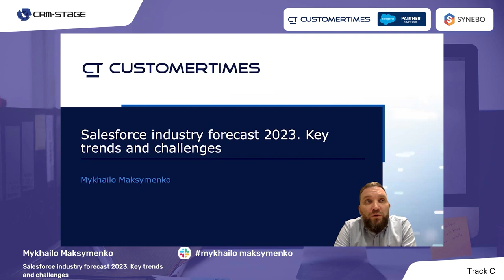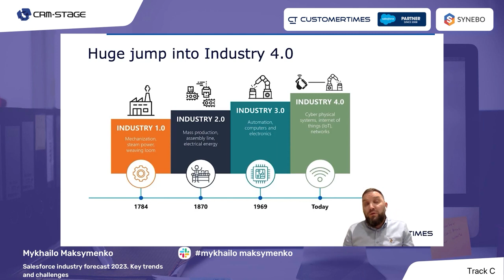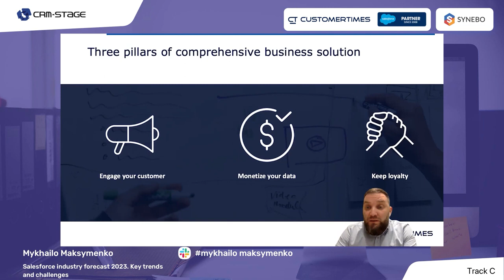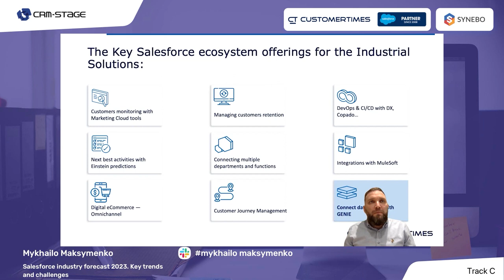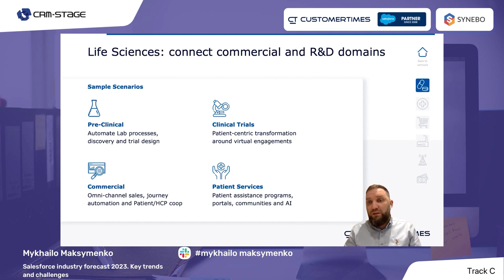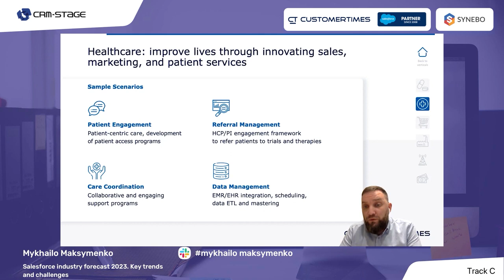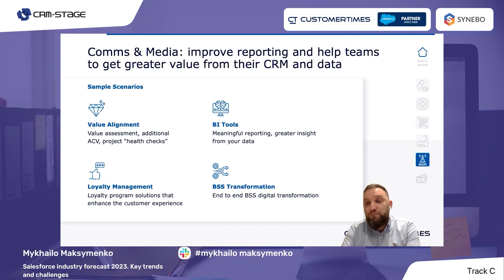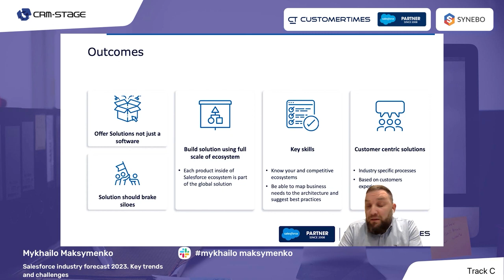Salesforce industry forecast 2023. Key trends and challenges | Mykhailo Maksymenko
The talk was presented at CRM Stage 2022 – the conference about Salesforce.
Mykhailo Maksymenko, Salesforce Practice Head at Customertimes, talks how Salesforce's positioning and key customer value proposition can impact the industry and what you can do to grow together with Salesforce.